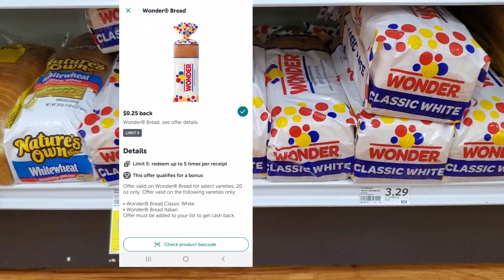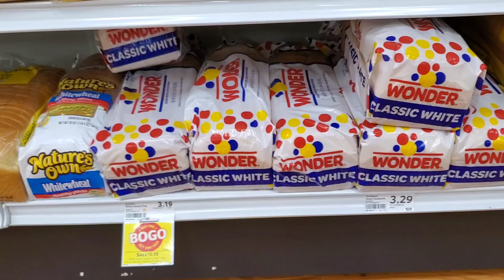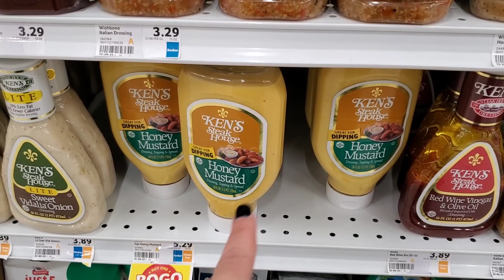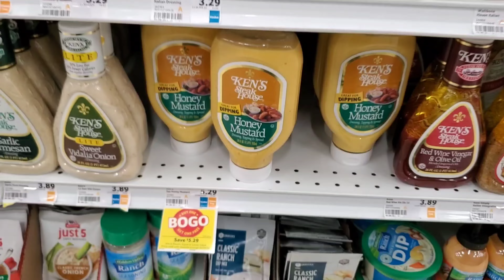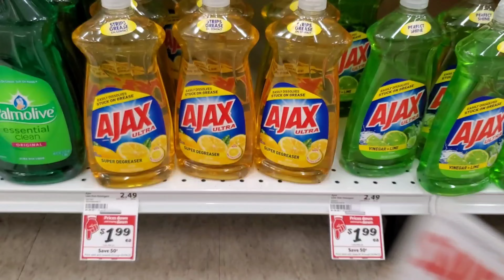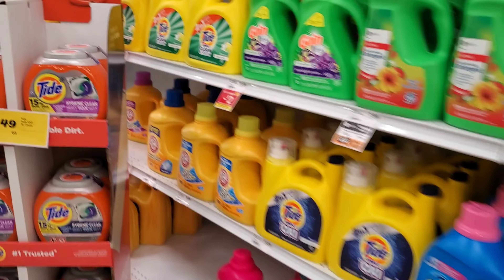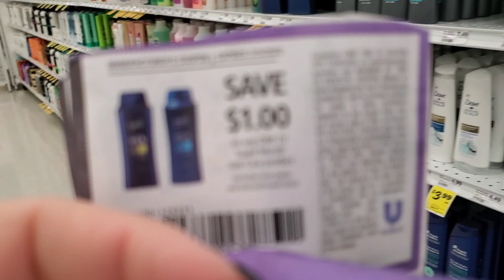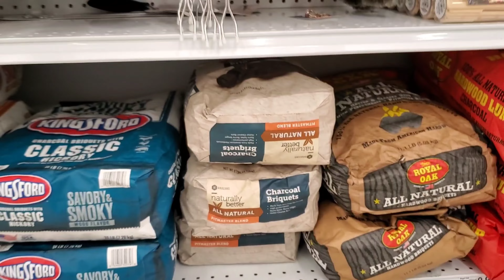Winn Dixie Couponing Haul|Ibotta and Fetch Deals|Winn Dixie Wednesday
Winn Dixie Couponing Haul for the week of 1/26/22
winn dixie couponing for this week